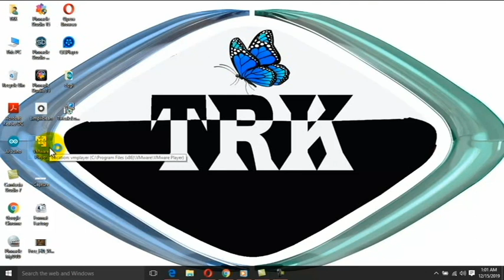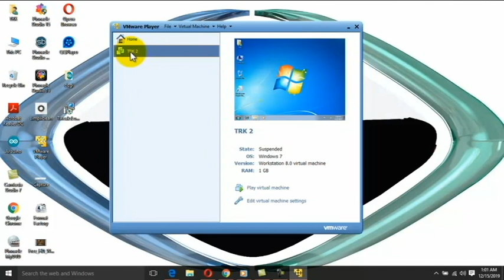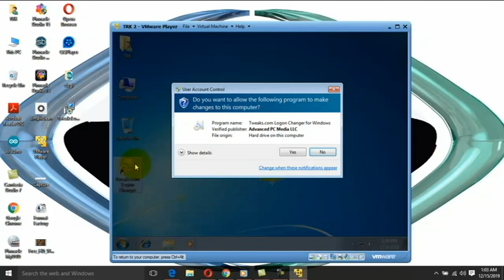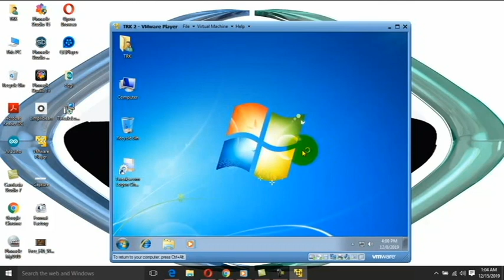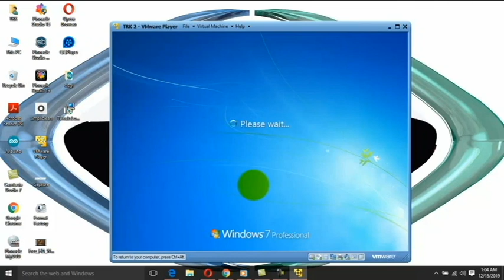Sida loo badalo loogada Windows 7 (Tweaks.com Logon Changer for Windows 7)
Hadaad ka heshay muqaalkaan fadlan like saar mahadsanid wixii talo iyo tusaale ah fadlan waxaad noogu soo diri karta ciwaanadan mahadsanid: INSTAGRAM: Trk_898 FACEBOOK: Trk Abdirahman Abdalla FG.